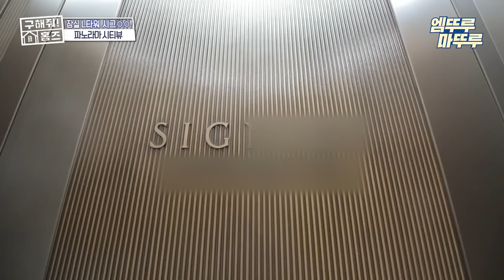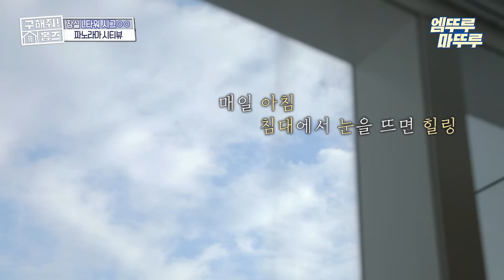[구해줘 홈즈] 고층에서 즐기는 뻥 뚫린 파노라마 시티뷰 ✨ 잠실 롯데타워 시그니엘 🏙 ㅣ#잠실 롯데타워시그니엘 엠뚜루마뚜루 MBC220130방송